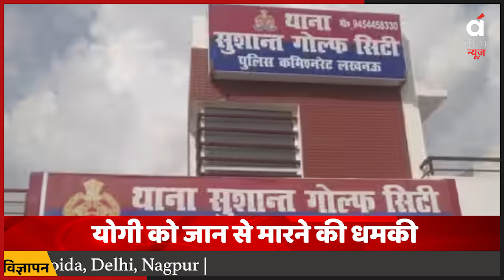सीएम योगी की जान से पीछे कौन? | Atiq Ahmad Case | Asad Encounter | CM Yogi Adityanath | News Update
यूपी के सीएम योगी आदित्यनाथ (Yogi Adityanath) को एक बार फिर से जान से मारने की धमकी मिली है. किसी अज्ञात शख्स ने 112 नंबर पर मैसेज कर ये धमकी दी है, जिसके बाद हड़ंकप मच गया है. सीएम योगी को मिली धमकी के बाद सुरक्षा एजेंसिया अलर्ट हो गई हैं और इस मामले की जांच में जुट गई हैं. सीएम योगी को धमकी मिलने के बाद सुशांत गोल्फ सिटी थाना (Sushant Golf City) क्षेत्र में अज्ञात शख्स के खिलाफ केस दर्ज कर लिया गया है. पुलिस ने आरोपी के खिलाफ धारा 506 और 507 आईपीसी और 66 आईटी एक्ट के तहत मामला दर्ज किया है.
UP CM Yogi Adityanath has once again received death threats. An unknown person has given this threat by messaging on number 112, after which there has been a stir. Security agencies have been alerted after the threat received by CM Yogi and have started investigating the matter. After receiving threats to CM Yogi, a case has been registered against an unknown person in Sushant Golf City police station area. The police have registered a case against the accused under sections 506 and 507 IPC and 66 IT Act.